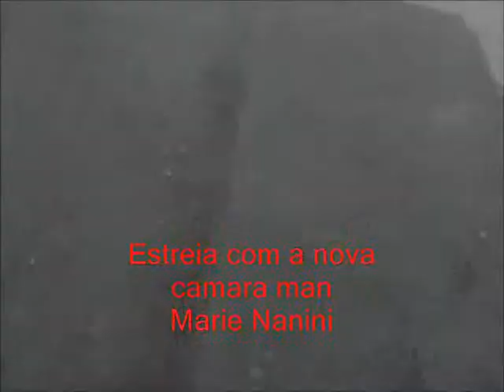Salto Alto - Mais uma Curta da FN Filmes